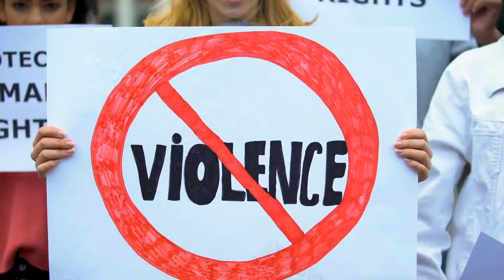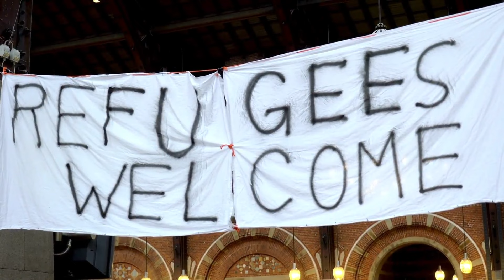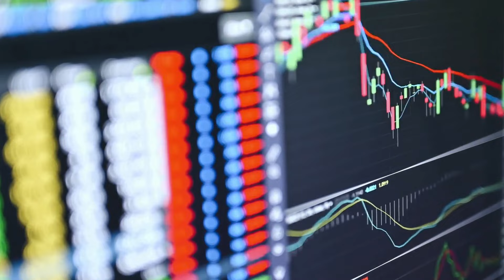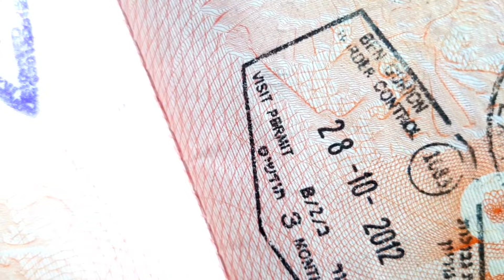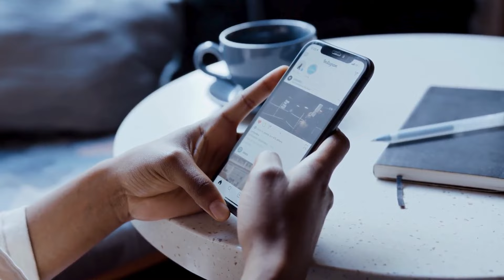Safest Countries to Call Home 2023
Planning to relocate or just curious about the safest countries to call home in 2023?

In this video, we'll reveal the top 10 safest countries to reside in the world. These countries have consistently ranked high in terms of safety, security, and quality of life. Whether you're looking for a peaceful retirement destination or a safe haven for your family, this video will provide you with valuable insights and information.

Join us as we explore these incredible countries that offer not only safety but also stunning landscapes, rich cultures, and thriving economies. Don't miss out on this opportunity to discover your next dream destination!